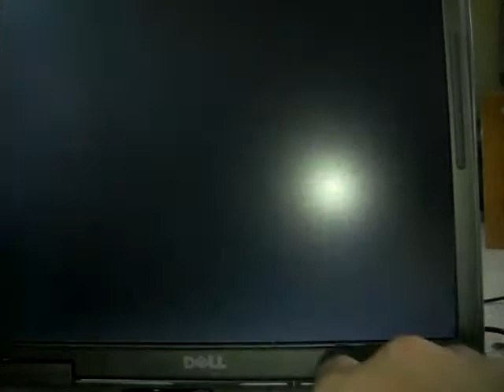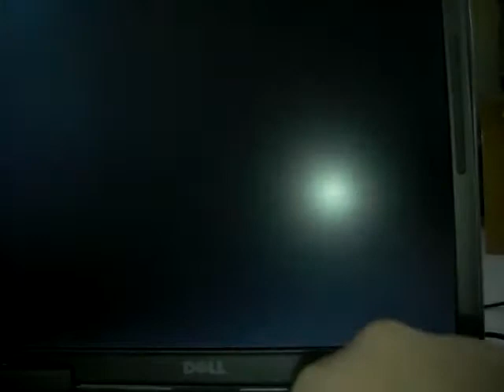ahriman's propecy part 74